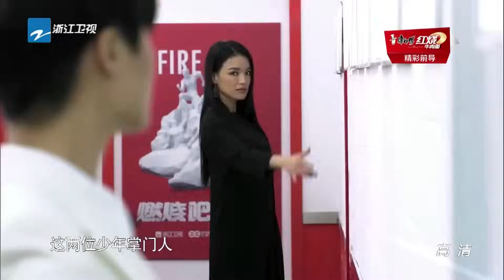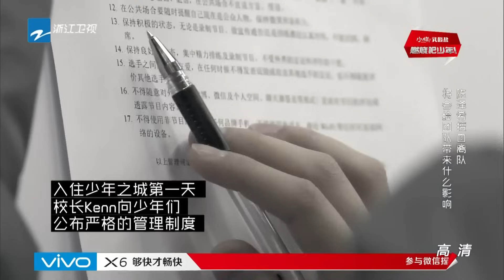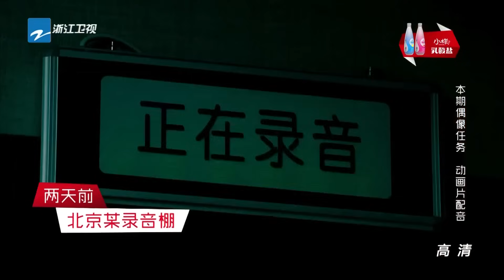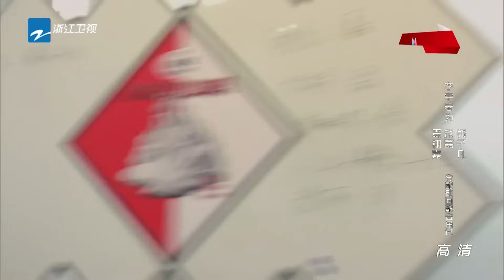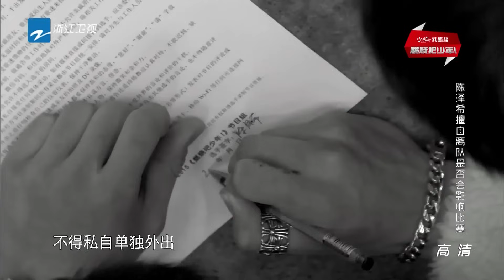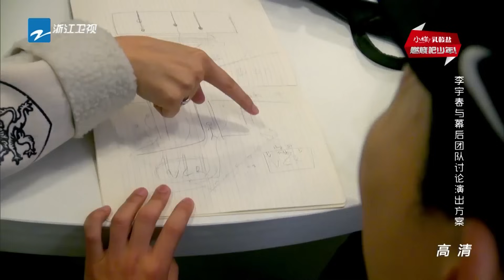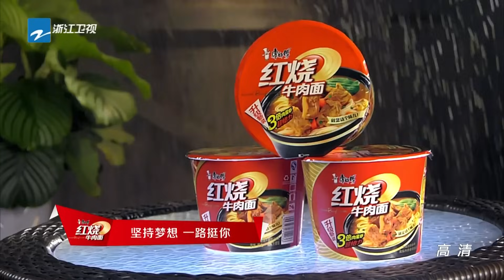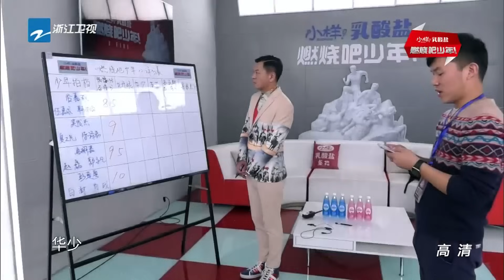《燃烧吧少年》第5期 李宇春献唱胖轩惊喜现身 20151219【浙江卫视官方超清1080P】李宇春Chris Lee、舒淇Hsu Chi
《燃烧吧少年》第5期 李宇春现场胖轩惊喜现身 20151219【浙江卫视官方超清1080P】李宇春Chris Lee、舒淇Hsu Chi

《燃烧吧少年》是浙江卫视打造的一档青少年才艺养成励志节目，又是其一大型原创综艺。该节目从数千名16-24岁少年中精心选出的16名少年已经秘密接受了近三个月的培训，声乐、舞蹈、形体、体能等高强度的专业训练。这些少年将分为A、B两组，由两位超重量级明星李宇春Chris Lee和舒淇Hsu Chi分别带领，通过多场音乐、舞蹈等方面的较量，产生中国新的超级偶像团队。节目将于2015年11月21日起接档《十二道锋味第二季》每周六晚22:00播出。